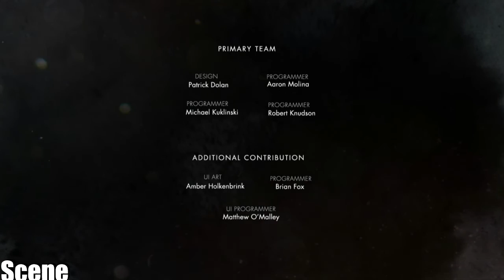Injustice Gods Among Us Gameplay Walkthrough Part8-END FINAL- (PC-HD)